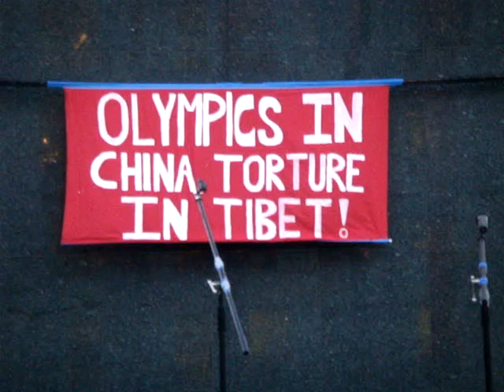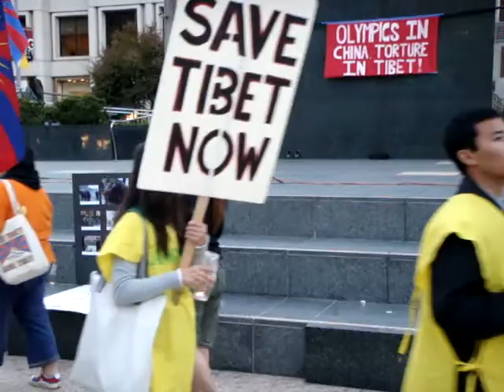Candle light vigil for those who've fight and died 4 Tibet - Aug 10 at SF union square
San Francisco, Aug 10 2008: Candle light vigil and pray organized by SF Team Tibet at SF union square for those who have suffered and died for Tibetans around the world.